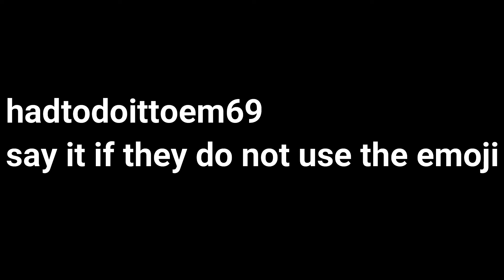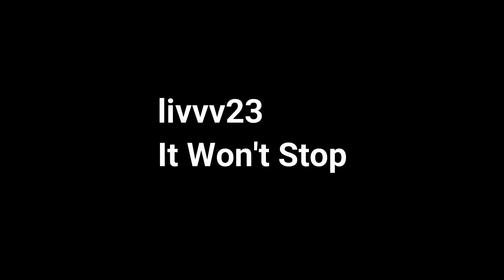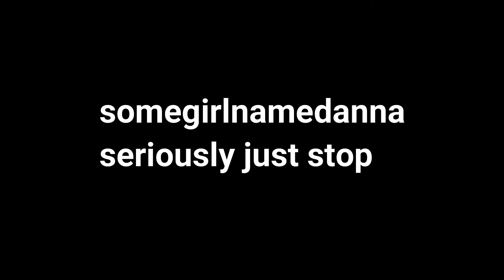Tiktok Mashup August 2020 Not Clean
Extra 5% Order Over $49, Code: TT5
Extra 7% Order Over $79, Code: TT7
Extra 10% Order Over $99, Code: TT10

Tiktok Mashup August 2020 Not Clean - the title of this video for today.
This channel is dedicated to Tik Tok. On this channel you will find tik tok mashup. Tik Tok is now popular. Especially popular are videos about tik tok mashup not clean and The best tik tok compilation 2020. I like to watch cuts of these videos. I especially like them tik tok challenge 2020 or funny tiktoks. In my opinion the US in particular is now widespread, such as video best tiktok couple.
By the way, there are many YouTube channels dedicated to this platform. You know these? I know. One of these is TikTok Vines. Tik tok memes tik tok - this is one of the most common videos on this platform (even one of the most favorite among ticktockers). The most actually funny tik tok.
And what popular media do you know? Vitaly? In Tik Tok, too, have Tik tok mashups, tiktok mashup 2020 and the best tik tok compilation. This is now the most popular social network after Facebook. There are cuts on YouTube best tik toks and also tik tok mashup 2020 not clean. Tiktok memes Compilation - this is probably one of the most popular topics on YouTube at the moment.
Because of the coronavirus, everyone is watching now tiktok mashups not clear (cool videos by the way). Tiktok mashup not clear now probably not very popular because of the coronavirus, but remains at the peak of popularity. In General, see tik tok mashup new, best of Tik Tok and TikTok Memes and love each other!